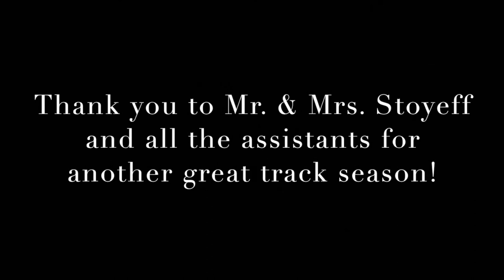Springfield Homeschool Knights Track 2018